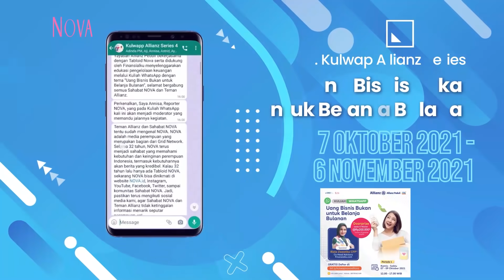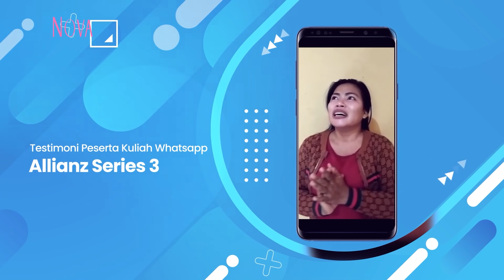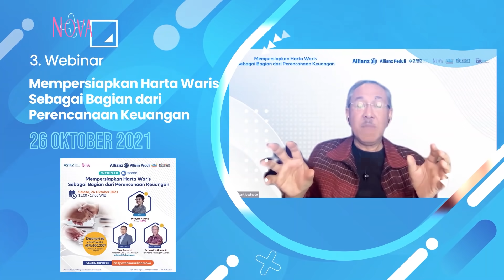Rangkaian Acara NOVA x Allianz dalam Rangka Bulan Inklusi Keuangan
Dalam rangka Bulan Inklusi Keuangan 2021, NOVA dan Allianz mengadakan digital activity mulai dari webinar, kuliah Whatsapp (kulwap), dan live instagram. Seperti apa gambaran kegiatan ini dan bagaimana testimoni dari Sahabat NOVA dan Teman Allianz yang sudah ikut berpartisipasi ya?

EDITORIAL OFFICE

ADVERTISING